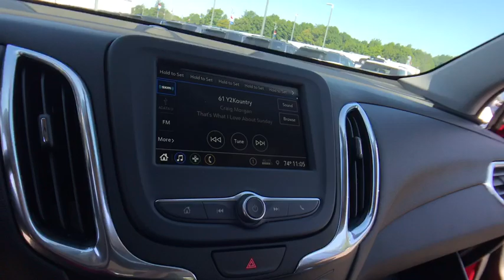2019 Chevrolet Equinox Lake Orion, Rochester, Oxford, Auburn Hills, Clarkston, MI 164119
Red Tintcoat New 2019 Chevrolet Equinox available in Lake Orion, Michigan at Wally Edgar Chevrolet. Servicing the Rochester, Oxford, Auburn Hills, Clarkston, MI area.

Equinox LT 2FL, 3-Spoke Leather-Wrapped Steering Wheel, Driver Confidence Package, Driver Confidence Plus Package, Following Distance Indicator, Forward Collision Alert, Front Pedestrian Braking, IntelliBeam Auto High Beam Headlamp Control, Lane Change Alert w/Side Blind Zone Alert, Lane Keep Assist w/Lane Departure Warning, Low Speed Forward Automatic Braking, Outside Heated Power-Adjustable Mirrors, Preferred Equipment Group 2FL, Rear Cross Traffic Alert, Rear Park Assist w/Audible Warning.brbrFWD 1.5L DOHC 6-Speed Automatic 26/32 City/Highway MPGbrbrbr***GM vehicles will reflect Employee Pricing less current factory incentives. Special offers and incentives may apply based on eligibility. Pictures may not reflect actual vehicle. Posted miles may vary. Some options listed may be inaccurate due to VIN decoders. Some vehicles may have added accessories. See Dealer for details.*** Price includes: $1,250 - General Motors Consumer Cash Program. Exp. 09/03/2019, $1,000 - Chevrolet Select Market Bonus Cash. Exp. 09/03/2019, $1,500 - Chevrolet Bonus Cash Program. Exp. 09/03/2019, $750 - GM Select Tier Down Payment Assistance Program. Exp. 09/03/2019, $1,500 - GM Lease Loyalty Towards Purchase Private Offer. Exp. 09/03/2019
Driver Confidence Package,Driver Confidence Plus Package,Preferred Equipment Group 2FL,6 Speaker Audio System Feature,6 Speakers,AM/FM radio: SiriusXM,Premium audio system: Chevrolet MyLink,Radio data system,Radio: Chevrolet Infotainment 3 System w/AM/FM,SiriusXM Radio,Air Conditioning,Rear window defroster,8-Way Power Driver Seat Adjuster,Bluetooth For Phone,Power driver seat,Power steering,Power windows,Remote keyless entry,Steering wheel mounted audio controls,Four wheel independent suspension,Speed-sensing steering,Traction control,4-Wheel Disc Brakes,ABS brakes,Dual front impact airbags,Dual front side impact airbags,Emergency communication system: OnStar and Chevrolet connected services capable,Front anti-roll bar,Low tire pressure warning,Occupant sensing airbag,Overhead airbag,Rear anti-roll bar,Blind spot sensor: Lane Change Alert with Side Blind Zone Alert warning,Brake assist,Electronic Stability Control,Rear Parking Sensors,Auto High-beam Headlights,Delay-off headlights,Fully automatic headlights,High-Intensity Discharge Headlights,Panic alarm,Security system,Speed control,Bumpers: body-color,Forward Collision Alert,Heated door mirrors,IntelliBeam Auto High Beam Headlamp Control,Outside Heated Power-Adjustable Mirrors,Power door mirrors,Spoiler,Turn signal indicator mirrors,2 Rear USB Charging-Only Ports,2 USB Ports & Auxiliary Input Jack,3-Spoke Leather-Wrapped Steering Wheel,Compass,Driver door bin,Driver vanity mirror,Following Distance Indicator,Front Pedestrian Braking,Front reading lights,Illuminated entry,Lane Change Alert w/Side Blind Zone Alert,Lane Keep Assist w/Lane Departure Warning,Low Speed Forward Automatic Braking,Outside temperature display,Overhead console,Passenger vanity mirror,Premium Cloth Seat Trim,Rear Cross Traffic Alert,Rear Park Assist w/Audible Warning,Rear reading lights,Rear seat center armrest,Tachometer,Telescoping steering wheel,Tilt steering wheel,Trip computer,2-Way Power Driver Lumbar Control Seat Adjuster,Front Bucket Seats,Front Center Armrest,Front Passenger 4-Way Manual Seat Adjuster,Split folding rear seat,Passenger door bin,Alloy wheels,Set of 4 Wheel Locks (LPO),Rear window wiper,Variably intermittent wipers,3.50 Final Drive Axle Ratio